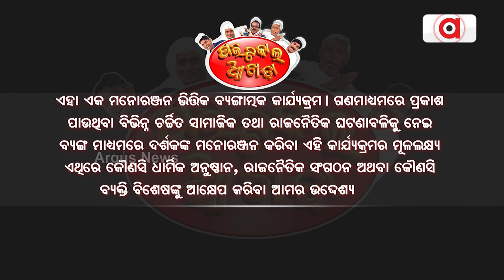ବର୍ଷା ଭିଜେଇବ ବଡ଼ଚଣାକୁ || Political Akhada